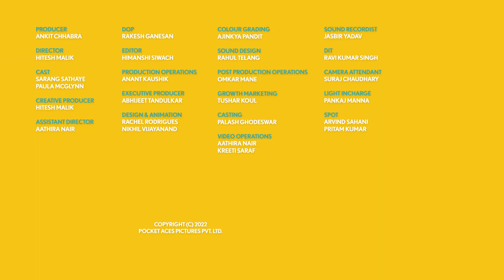Sarang & Paula Cook Bhurji Pav With A Twist | Cooking Challenge | @Bha2Pa | Gobble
We made Sarang & Paula cook 'Bhurji Pav' BUT with a Twist!
We made cooking 100x more difficult for them as they will cook as 'Conjoined Twins' where they can use only one of their hands!
It's not as easy as it seems!
We bet you will have a good laugh 😂